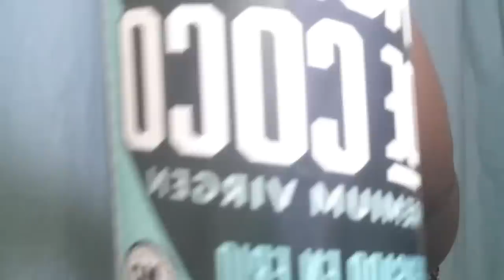Grandi chevew jiska 4 CM nan yon nuit